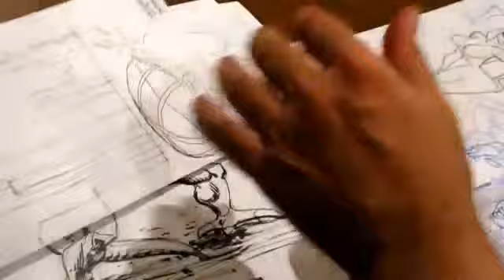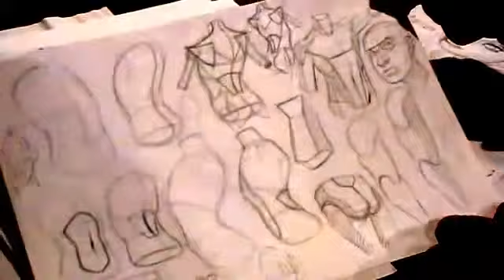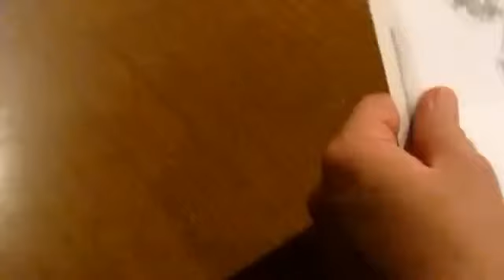Me in Pirot, Serbia - The Comics Town - in 2012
IN SERBIAN, NOT IN ENGLISH! BUT WHAT`S HAPPENING IS OBVIOUS... or so I presume...
This video is an insane improvisation before the live audience, with an attempt to do a drawing demo under the camera, with a laptop and a projector beaming the chaos of my tattered sketchbook and my drawing for the gathered folks. Lots of strange errors but the overall result is a success.

Previously shared here on YouTube by Prof. Nenad Kostić, the Comics Town's host, spiritus movens and enthusiast for everything comics-y, along with Borivoje Petrović, the festival's founder.